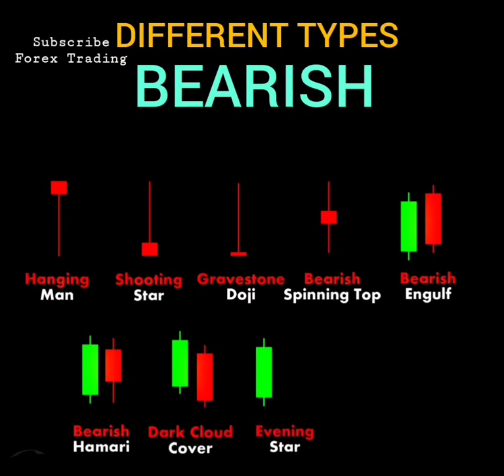Different types of Bearish Candlesticks, live trading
Bearish candlestick patterns are formations on a chart that indicate a potential reversal from an uptrend to a downtrend. They are formed by the closing price of a candlestick relative to its opening price and high and low prices.

Bearish Engulfing Pattern:

The bearish engulfing pattern is a two-candle pattern that occurs when a large bearish candle fully engulfs the previous smaller bullish candle. This suggests that the selling pressure has overwhelmed the buying pressure and that the price trend is likely to reverse from uptrend to downtrend.

• The first candle is a bullish candle that opens higher than the previous day's close and closes near its high.

• The second candle is a bearish candle that opens below the first candle's low and closes above the first candle's high. This engulfing of the bullish candle by the bearish candle indicates a shift in momentum.

Evening Star Pattern:

The evening star pattern is a three-candle pattern that consists of a strong bullish candle, a small bearish candle with a long upper shadow, and a bearish candle that closes below the midpoint of the first candle. This pattern suggests that the uptrend is losing momentum and that a bearish reversal is likely.

• The first candle is a strong bullish candle with a large real body.

• The second candle is a small bearish candle with a small real body and a long upper shadow. This candle indicates that the buying pressure is weakening and that the selling pressure is increasing.

• The third candle is a bearish candle that closes below the midpoint of the first candle. This candle confirms the reversal and indicates that the price is likely to move lower.

Shooting Star Pattern:

The shooting star pattern is a single-candle pattern that indicates a potential reversal from an uptrend. The shooting star has a small real body and a long upper shadow. This pattern suggests that the buyers were unable to maintain the upward momentum and that the selling pressure is increasing.

• The shooting star has a small real body, indicating weak price action.

• The shooting star has a long upper shadow, indicating that the price was unable to hold onto gains.

Dark Cloud Cover Pattern:

The dark cloud cover pattern is a two-candle pattern that suggests that the uptrend is weakening and that a bearish reversal is possible. The first candle is a bullish candle that closes at or near its high. The second candle is a bearish candle that opens above the first candle's high and closes below its midpoint.

• The first candle is a bullish candle with a large real body.

• The second candle is a bearish candle with a small real body and a long lower shadow. This candle indicates that the selling pressure is increasing and that the uptrend is losing momentum.

Hanging Man Pattern:

The hanging man pattern is a single-candle pattern that appears at the top of an uptrend and indicates a potential reversal. The hanging man has a small real body and a long lower shadow. This pattern suggests that the sellers are becoming more aggressive and that the price may be poised for a decline.

• The hanging man has a small real body and a long lower shadow.

• The hanging man appears at the top of an uptrend.

Three Black Crows Pattern:

The three black crows pattern is a bearish reversal pattern that consists of three bearish candles. Each candle has a small real body and a long lower shadow. The three black crows pattern suggests that the selling pressure is increasing and that the price is likely to move lower.

• The three black crows pattern consists of three bearish candles with small real bodies and long lower shadows.

• The three black crows pattern appears after an uptrend.

It is important to note that bearish candlestick patterns are not always reliable indicators of a reversal. They should be used in conjunction with other technical indicators and fundamental analysis to make informed trading decisions.

click here to make Exness account

live trading